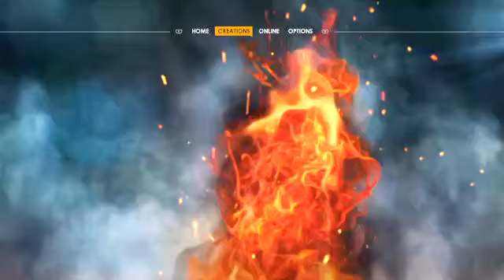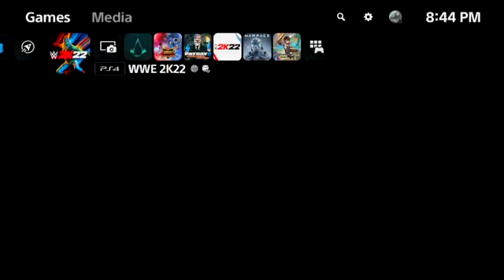@apfns/aplafnstation Live 3.14.22 wwe2k22 ps4/ps5